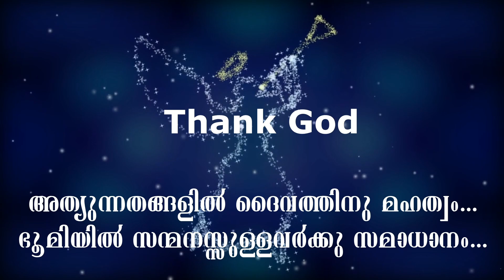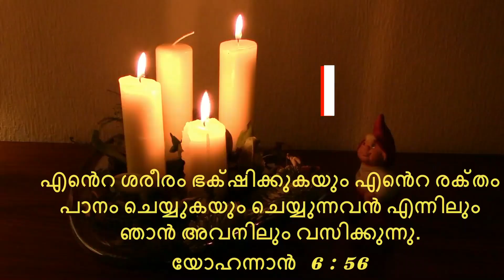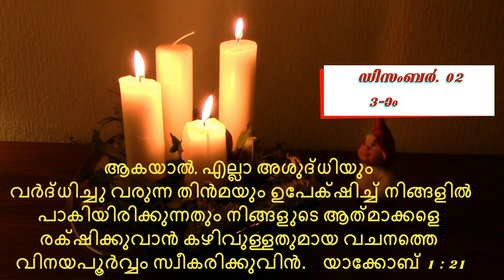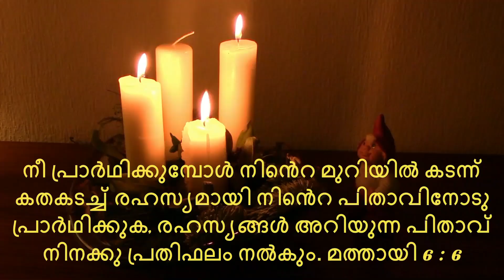25 Day's Preparation for Christmas /പുൽക്കൂട്ടിലേക്കൊരു യാത്ര/ Part 1 / Christuraj Vision, SABS Pala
വ്യത്യസ്തമായ ഒരു ക്രിസ്മസ്സ് ഒരുക്കം